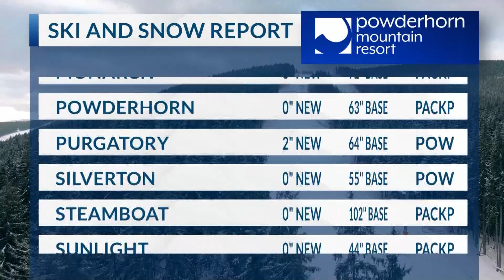March 21, 2024 Ski Report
Mountain conditions for the western slope and the surrounding areas.